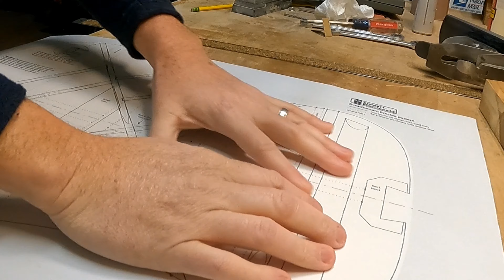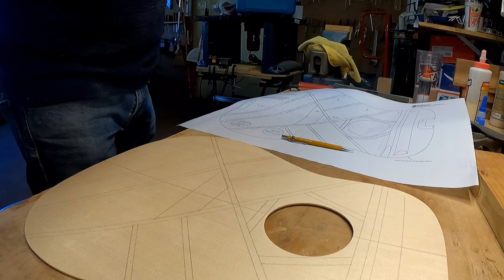Guitar Full Build - 2022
Full Build of a Stewmac Dreadnought Guitar.  I built this guitar for a friend and made this video to how him the build process.  If I had know that other people would see it, I would have edited out the terrible singing and put in a better ending.  Sorry.